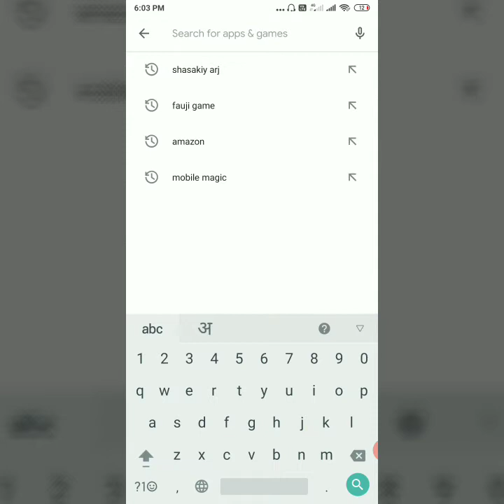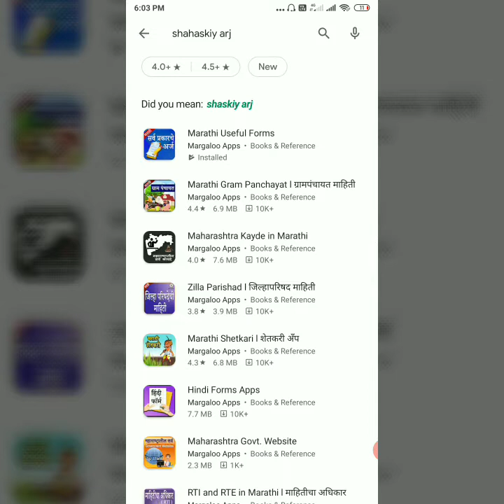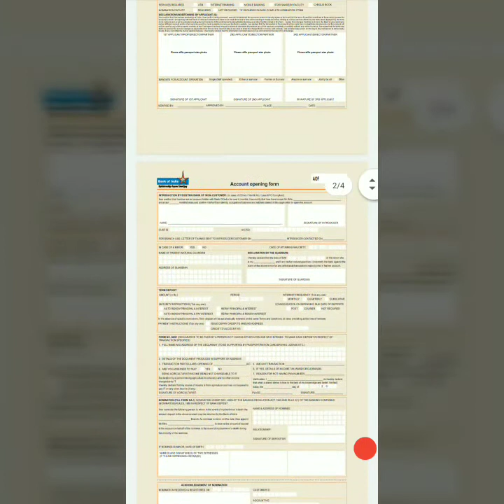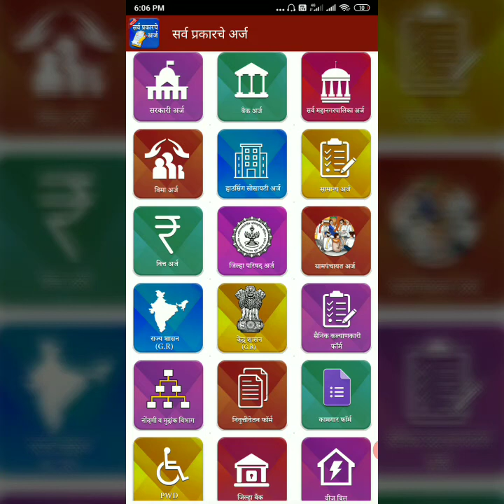सर्व प्रकारच्या कार्यालयासाठी आवश्यक अर्ज नमूने डाउनलोड करा | all shaskiy arj | arj kasa lihava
सर्व प्रकारच्या कार्यालयासाठी आवश्यक अर्ज नमूने डाउनलोड करा pdf format मधे | all form /arj format

all type arj / form format download from mobile

online ८ अ व ७/१२ उतारा  कसे पहावे  Maharashtra online 7/12 (Satbara Utara) & 8A utara || 8a | 712

8 अ उतारा डिजिटल सहीयुक्त असा डाऊनलोड करा || एकुण जमिनीचा दाखला || Digital Signed 8A download

आणि Bell आयकॉन प्रेस करायला विसरू नका